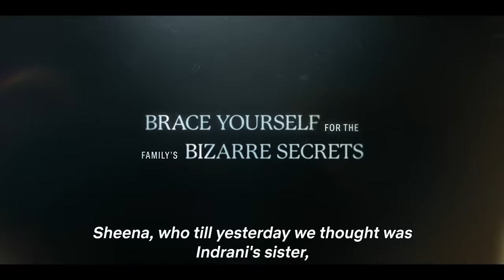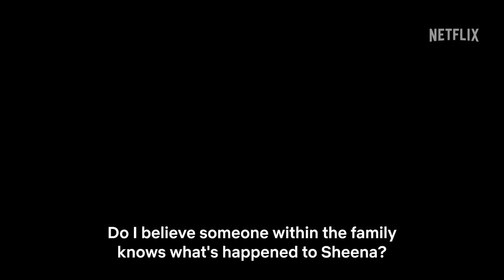The Indrani Mukerjea Story: Buried Truth | Official Trailer | Netflix India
The spine chilling story of the Sheena Bora Murder case that sent shock waves throughout the country.

Watch The Indrani Mukerjea Story: Buried Truth, premieres 23 February only on Netflix!

Available in English, Hindi, Tamil and Telugu.